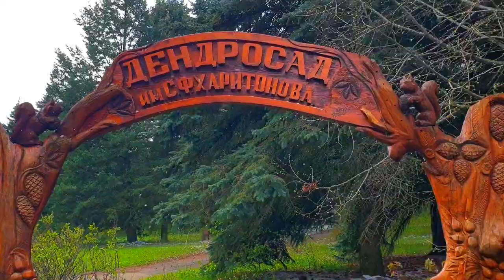Медитативные моменты в заснеженном Дендрариуме